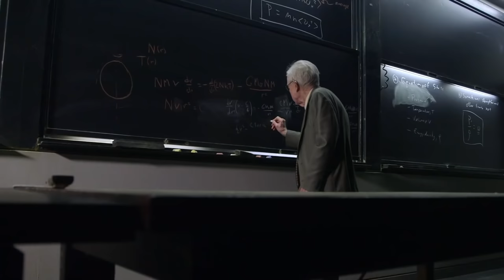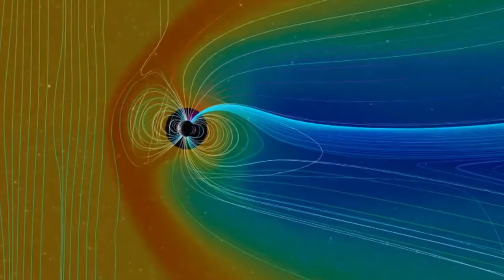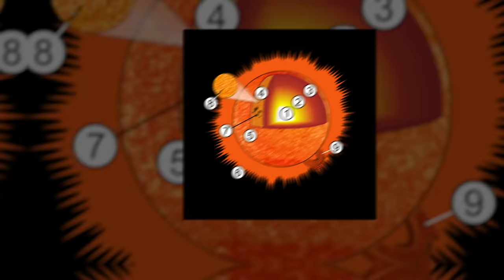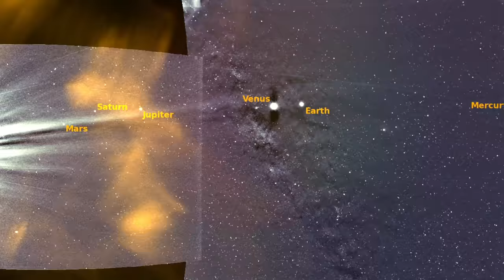NASA Just Flew a Spacecraft Into the Sun For the First Time! (REAL FOOTAGE)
The Ancient Greeks tell us that Icarus flew too close to the Sun and tragically fell to the sea and drowned when the heat melted the wax in his wings.
For ages innumerable,  that story was a deterrent for humanity to dare not dream the impossible for it will only end with us falling greater. But has humanity ever listened to any warnings? Not only did we just fly too close to the sun, we dared to touch it!

NASA succeeded where Icarus couldn’t when the Parker Solar Probe, became the first manmade object to touch the Sun.

Welcome to Factnomenal! And today let’s find out how humanity rewrote history by making contact with a star!

NASA Just Flew a Spacecraft Into the Sun For the First Time!